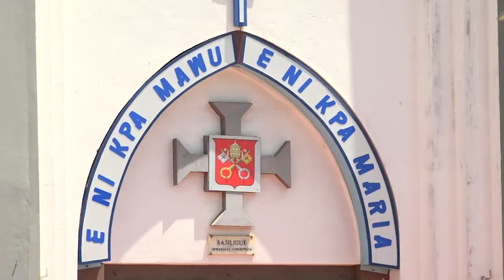Arrivée du nouveau nonce apostolique à Ouidah : un grand honneur pour l'église du Bénin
La communauté paroissiale de la basilique notre dame de l'immaculée conception de Ouidah a accueilli le nouveau nonce apostolique près le Bénin et le Togo. Son excellence monseigneur Mark Gerad Miles a commencé sa mission par une messe d'action de grâce. Mais avant le culte, Cosme Gbetie, le recteur de la basilique lui confie l'inauguration du mémorial des 160 ans d'évangélisation du Bénin. Les détails dans ce reportage signé Virgile Ahodegnon et Jules Akoueikou.